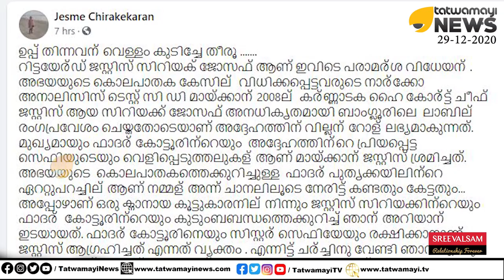ഫാദർ കോട്ടൂരിന്റെ ഉന്നത ബന്ധങ്ങൾ ആരൊക്കെ? സിസ്റ്റർ ജെസ്മിയുടെ വെളിപ്പെടുത്തൽ | Sister Jesme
ഫാദർ കോട്ടൂരിന്റെ ഉന്നത ബന്ധങ്ങൾ ആരൊക്കെ? സിസ്റ്റർ ജെസ്മിയുടെ വെളിപ്പെടുത്തൽ | Sister Jesme on Thomas Kottoor's Top men Link